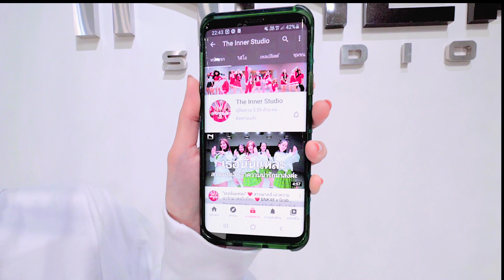INNER KIDS │ซูลูปาก้า ตาปาเฮ้ - themoonwillalwaysbewithme